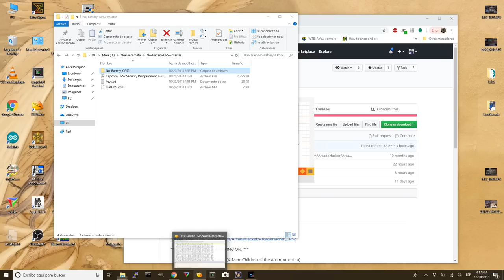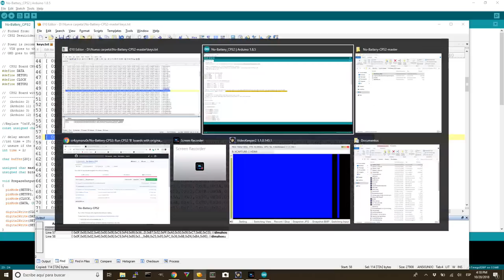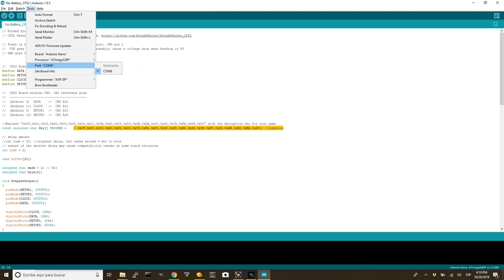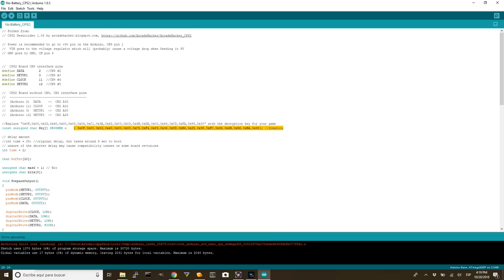Cómo evitar uso de batería en CPS-II con Arduino Nano y otros métodos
Muestro los tres nuevos métodos para re-insertar las llaves en CPS-2 y evitar el uso de batería suicida en CPS-II.

Los tres están basados en la investigación y método que liberamos hace dos años para revivir CPS2 bajo ArcadeHacker.